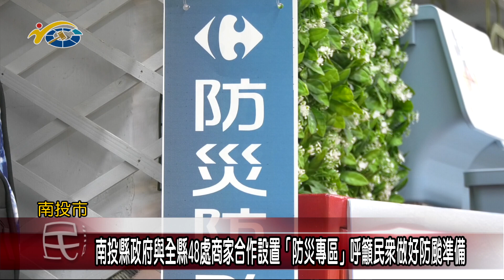20230726 南投縣議會 民議新聞 南投縣政府與全縣48處商家合作設置「防災專區」 呼籲民眾做好防颱準備(縣議員 林儒暘)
杜蘇芮颱風逼近台灣，縣府消防局未雨綢繆，和全縣48處商家合作，設置「防災專區」，提供民眾採購，而為了提高防災意識，縣長許淑華也親自到賣場了解，並呼籲民眾除了儲備物資，對於家中周邊容易造成排水阻塞的雜物也應清除，提早做好防颱準備。